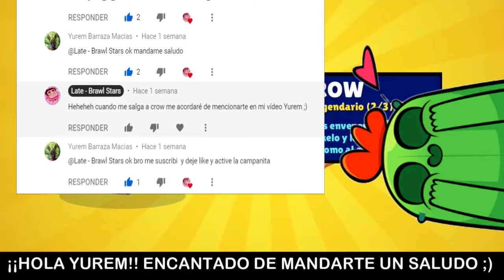🌟 ¿¿¿QUÉ SALE si ABRIMOS *200* CAJAS??? 💎 | Super APERTURA DE CAJAS 🎁 | Late Brawl Stars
¡Gluten Tag! Esta vez tenemos una super apertura de más de 200 cajas de Brawl Stars!!!
Empezamos buscando el nuevo star power de Piper, ¿lo encontraremos?
¿¿¿Saldrán los brawlers legendarios??? 💎✨

Llevo ahorrando más de un mes para hacer esta apertura así que… ¡deséame suerte! ☘️

Por cierto,

Si te gusta el juego y tienes ganas de mejorar, ¡únete a nuestro clan Dark Side Team! (si estás bajito de copas la cantera es Dark Academy)
En twitter: @DARKSIDETEAM_BS